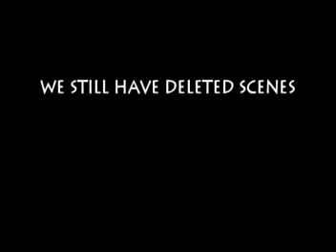Gladiation Nation pt. III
basically the credits and outtakes